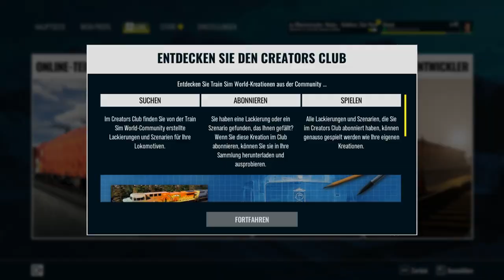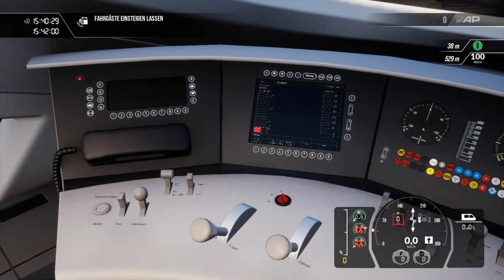Train Sim World 3 | Folge 97 | Info Video | Start des Spiels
In diesem Video erkläre ich den Start des Spiels...die einzelnen Menüpunkte usw..